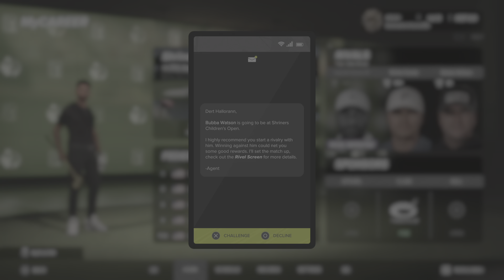PGA TOUR 2K23 - MyCareer, Day 3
Came in Ready!